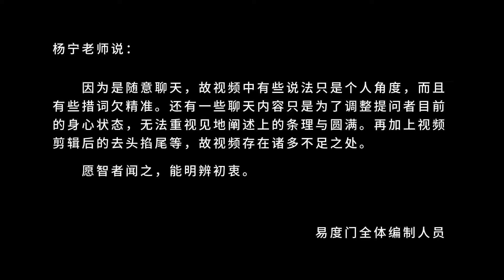如来所有的示现都是因为他的弟子需要 易度门 聊天室汇辑2019年4月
如来所有的示现都是因为他的弟子需要
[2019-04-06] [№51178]